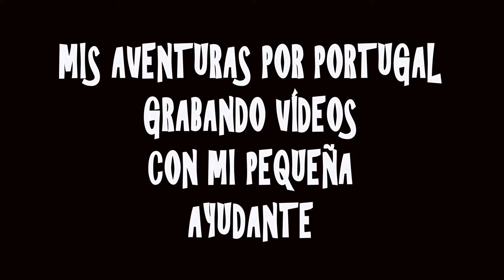GRABANDO VIDEOS POR LAS PLAYAS DE PORTUGAL/INMA ENRIMON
Aventuras este verano por las playas de portugal, y grabando pequeños vídeos para que tengáis deporte fácil y con buenos paisajes. Recordad que os agradezco muchísimo que compartáis, y vuestros comentarios me encanta.

Twitter; @inmaenrimon